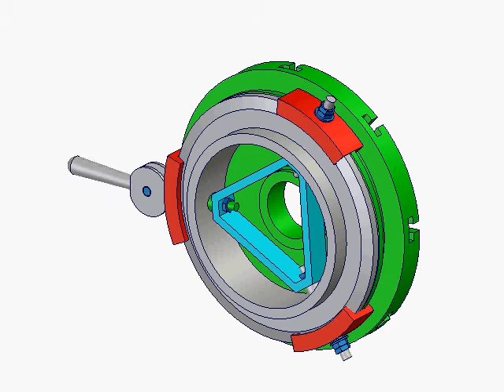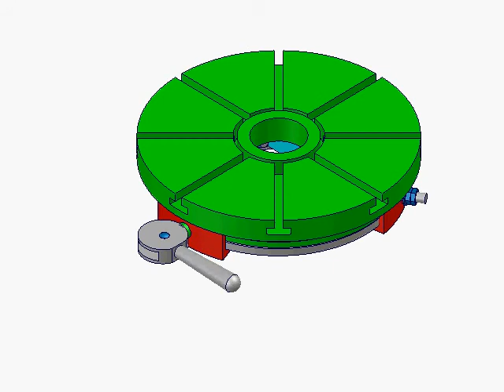Eccentric clamping mechanism